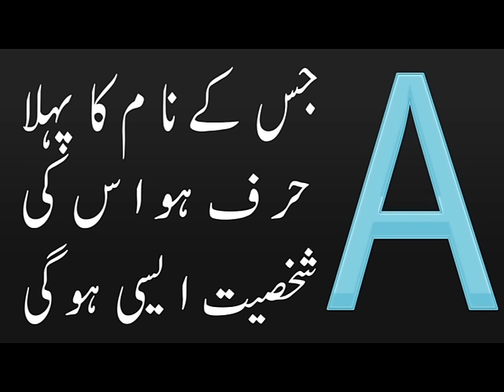Jis K Naam Ka Pehla Harf A Ho Us ki Shakhsiyat Aisi hogi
Aaj ki video mein ham un afrad ki shakhsiyat k baray mein khoobion aur khamiyan bian karen gay jin ka naam A say shuru hota hai. Is video mein ham nay A say shuru hone wale naam ki khasoosiat ko mukhtasar alfaz mein bian karnay ki koshish ki hai. Details k liye ye video end tak dekhen aur agar apko ye video pasand aye to isay like aur share zaroor karen.

Apna Ism e Azam Maloom Karain